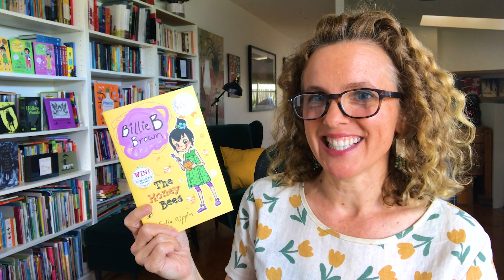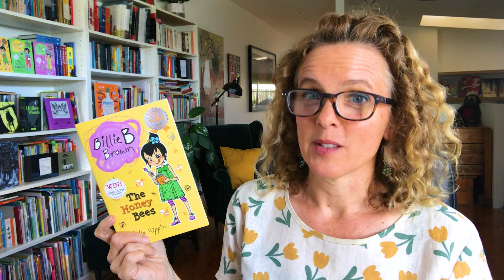The Sally Rippin Holiday Program: The Honey Bees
Did you know bees help make our fruits and vegetables? Sally shares some buzzy bee facts in this weeks' edition of The Sally Rippin Holiday Program, which is all about the NEW Billie B Brown book, The Honey Bees.